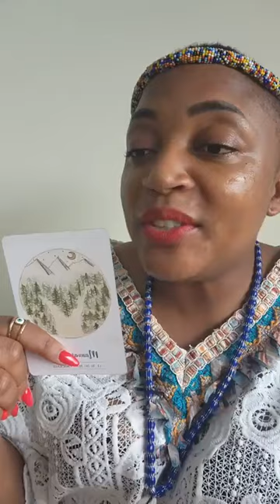Les attaques subtiles